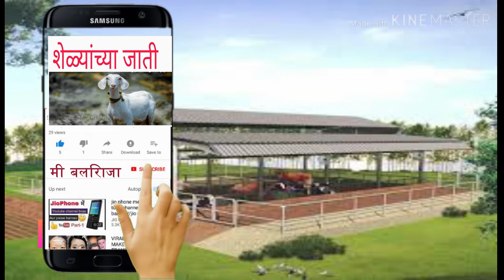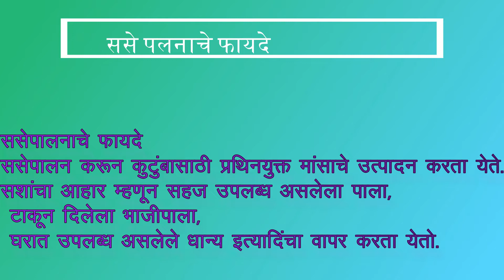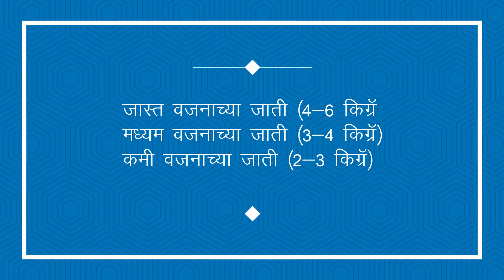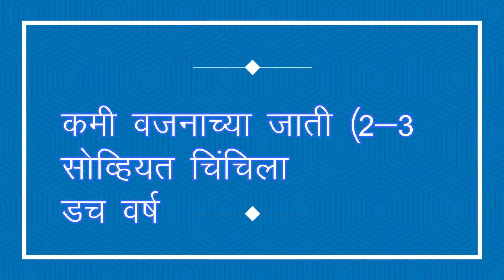ससे पलनातुन श्रीमंती , ससे पालन कसे करावे,sase palnatun shremanti, sase paln kase krave,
मित्रानो ससे पालन  हा जोड़ धंदा राहिला नसून अत मुख्य व्यवसाय जाला आहे,ससे पालन करून आपन कमी कलावधितच जास्त नफा मिलतो ससे एका वर्षात ४ ते ५ वेला पीले देतात व् एका वर्षात ४ ते ५ वेला ससे पीले देतात यमुले आपन कमी कलावधित,जास्त पेसे कमवू शकतो व् ससे पल्नास्थी खर्च हा फार कमी येतो ससे आपल्या घरातील उरलेल अन्न खाउन ही जगु शकतात, या मुले शेत्क्र्यानी ससे पालन हा व्यवसाय चालू करावा,
व् जास्तीत जास्त फायदा घ्यावा, या साथी आम्ही हा विडिओ ह्हयूं आलो आहोत,

mitrano sase paln ha jod dhanda rahila nasun,ata mukhy vyvsay zala ahe sase paln karun aapn kami kalavdhitach jast nafa milvu shakto, sase yeka varsh madhe 4 te 5 vela pille detat, v yeka veta madhe 4 te 5 pile detat ya mule aapn kami kalavdhitch jast peyse milvu shakto,sasyache mas he chvisht v ruchkar aste ya mule sasyachi magni hi vadht challi ahe ,
yamule aapn hi sase paln chalu karve v ya madhun fayda milvava

कमी जागेत, कमी खर्चात, सहज होणारा व कुटुंबातील स्त्री, निवृत्त व्यक्ती किंवा अपंग व्यक्तींच्या मदतीने सहज हाताळता येईल, असा एक नाविन्यपूर्ण व्यवसाय म्हणजे मांसासाठी ससेपालन.
सशाचे मांस खाण्यावर कोणत्याही धर्माचे बंधन नाही. सशाची शिकार पूर्वापार केली जाते आहे. ससेपालनापासून वर्षभर उत्पन्न घेता येते. त्यामुळे शेतीपूरक किंवा एका स्वतंत्र व्यवसाय म्हणूनही ससेपालन व्यवसायाकडे पाहता येईल.
ससेपालनातून अनेक प्रकारची उत्पादने मिळू शकतात व त्यामुळे अनेक प्रकारे उत्पन्न मिळू शकते. उदा. थंड हवेच्या ठिकाणी लोकरीसाठी ससेपालन, केसाळ कातडीसाठी विविध जाती विकसित झालेल्या आहेत. त्याचप्रमाणे मांस उत्पादनासाठी मोठ्या आकाराच्या जाती उपलब्ध आहेत. ससे औषधीनिर्मिती प्रयोगशाळेत तसेच शैक्षणिक कार्यासाठीही वापरतात.
१)  मादीची वर्षाकाठी अनेकदा विण्याची क्षमता असल्यामुळे वर्षभर मांस उत्पादन होऊन सतत आर्थिक लाभ घेणे शक्य आहे.
२)  शरीरवाढीसाठी अन्नाचा जास्तीत जास्त वापर करून घेण्याची क्षमता असते.
३)  सशाचे खाद्य म्हणून स्वस्त घास, गवत तसेच पालेभाज्यांचा टाकाऊ भाग इत्यादींचा सहज वापर करता येतो.
४)  आंबोण व हिरवा चारा किंवा वाळलेला चारा या दोन्ही प्रकारच्या खाद्यावर ससे पाळता येतो. चारा नसेल तेव्हा केवळ पशुखाद्यावर तर भरपूर असेल तेव्हा केवळ हिरव्या चाऱ्यावर ससे पाळता येतात.